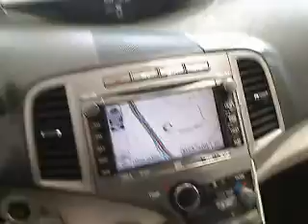2010 Toyota Venza - Station Wagon San Antonio TX H112314A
2010 Toyota Venza Base

Gunn Honda
14610 IH-10 W